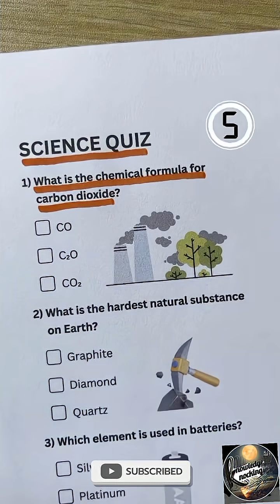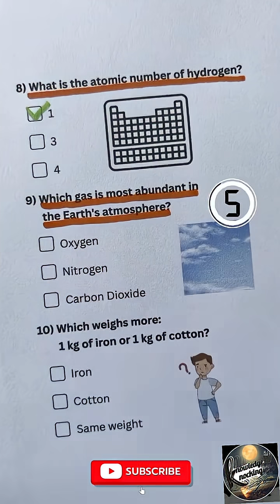Are You a Science Genius? Take the Quiz! 🔥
1. "Science Quiz: Can You Answer These Questions? 🤔🔬"
2. "Brain Teaser: Science Quiz Challenge! 💡"
3. "Science Quiz: Easy or Hard? Let's Find Out! 🌟"
4. "5 Science Questions to Test Your IQ! 📝"
5. "Are You a Science Genius? Take the Quiz! 🔥"

"Get ready to test your science knowledge! Take our quiz and see how many questions you can answer correctly. ScienceQuiz QuizTime BrainTeaser"

Additional Tags
- Science Trivia
- Quiz Games
- Science Knowledge
- Educational Content
- Learning Quiz
- Science Challenge

Let me know if you need more!